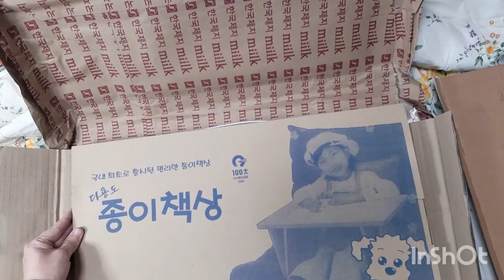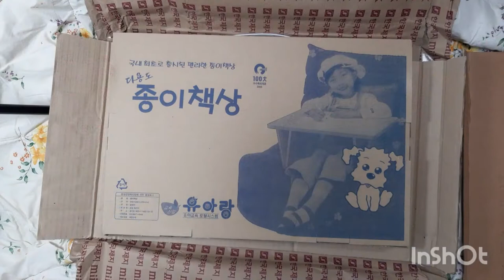종이상 만들기 Paper Chabudai Table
종이상 만들기 전과정입니다.

설명이 따로 필요없을 정도로 조립하기 쉽습니다. 일상 생활에서 사용해도 될 정도로  튼튼합니다. 베드 테이블로 사용하기 적당한 크기입니다. 상판에 시트지를 붙이면 위생적으로 사용할 수 있습니다.

Making paper chabudai table. Very easy to assemble. Strong enough to be used in everyday life. Size of bed table.

제조사: 더조은키즈(세종통상)
사이즈: 가로 54.5cm 세로 36.5 높이 24.3 cm
구입처: